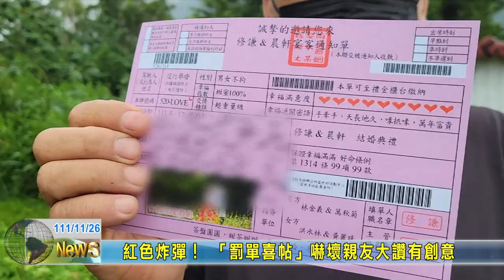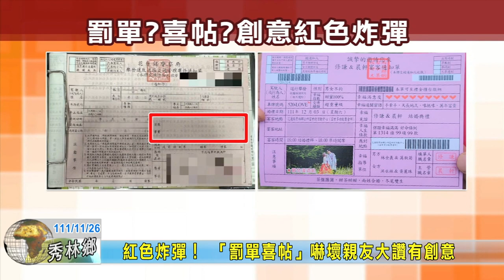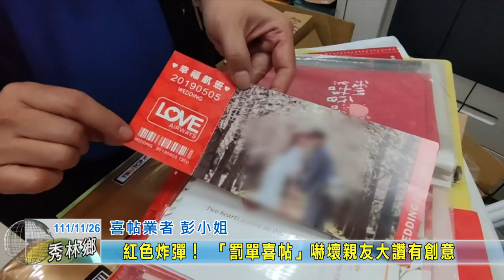20221126 12 紅色炸彈！ 「罰單喜帖」嚇壞親友大讚有創意